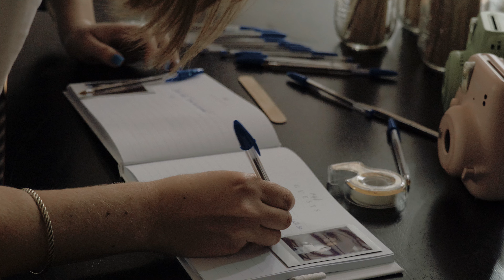Cassidy and Isaac - Wedding Film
Gloucester Virginia, Wedding highlight film